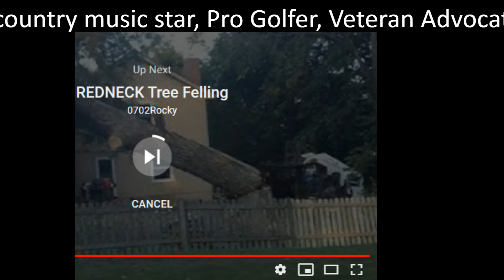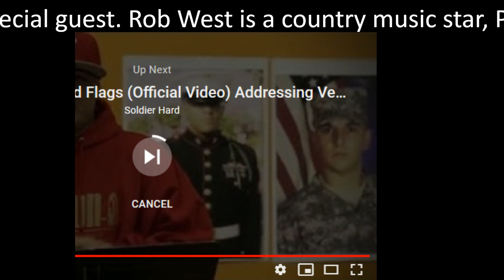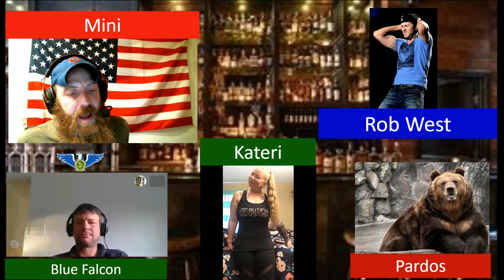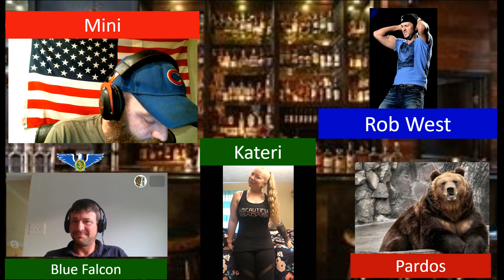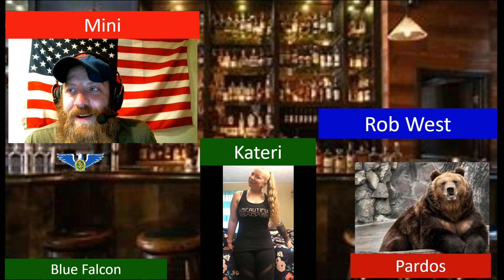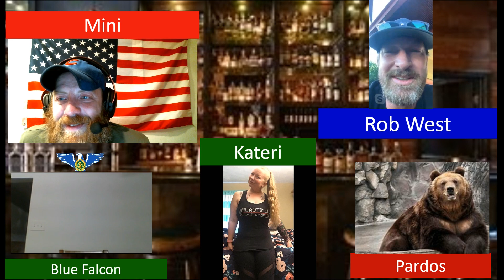The BAR on VRS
Special guest tonight on the BAR on VRS is Mr. Rob West. Country music singer, golf pro, veteran advocate and he doesnt care for Luke Bryant like at all!! We have also been given permission by MR. West to sample his songs on the show